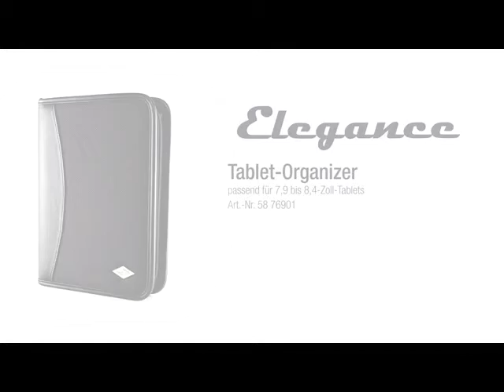Tablet Organizer - WEDO Tablet Organizer Elegance für 7,9 bis 8,4 Zoll Tablets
- WEDO Tablet Organizer Elegance für 7,9 bis 8,4 Zoll Tablets

Filme streamen, im Internet surfen oder Mails checken – als Generation Tablet wissen wir unseren Buddy immer in der Nähe. Selbst beruflich mögen wir gar nicht mehr auf unser Device verzichten.

Für alle, die auf der Suche nach einem passenden Business-Outfit für ihren Begleiter sind, gibt es jetzt WEDOs A5-ELEGANCE-Organizer.

Ganz nach dem Motto: „It´s my business“ nimmt sich WEDO nun allen gängigen Modellen von 7,9 bis 8,4 Zoll an. Eine Universalhalterung mit je zwei festen und flexiblen Gummizugbügeln umarmt den Touchscreen und bettet ihn sicher ein. Zusätzlichen gibt der Organizer auch Smartphone, Touchpen, Visitenkarten und sogar einem A5-Schreibblock ein Zuhause. Ein perfektes Businessoutfit – edel und praktisch zugleich. Ob Office, Event oder Vertrieb: Tablets und ihr Organizer fühlen sich in jeder Branche wohl. Immobilienmakler präsentieren bei einer Wohnungsbesichtigung interessierten Käufern den exakten Grundriss auf dem Screen. Einen Ratsch und der herausnehmbare Tablet-Halter samt Pad befindet sich außerhalb des Case. Ist das Device wieder sicher verstaut, klemmen Besitzer ihr kleines mobiles Office lässig unter den Arm.

WEDO - we do it!